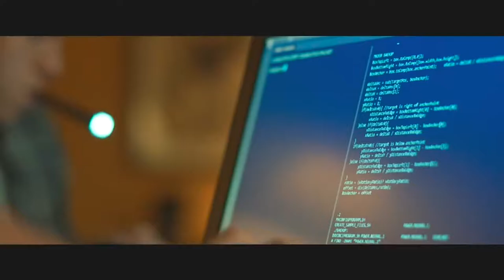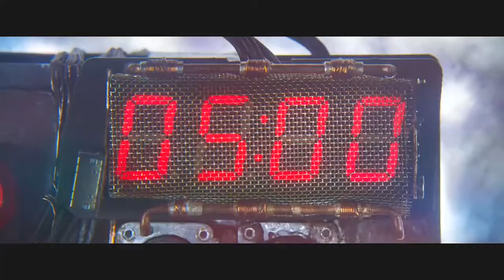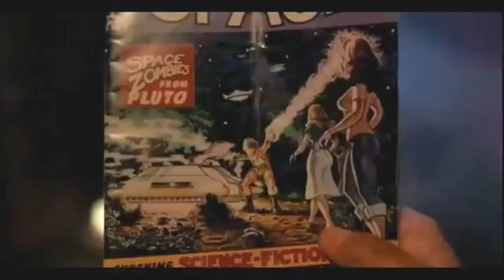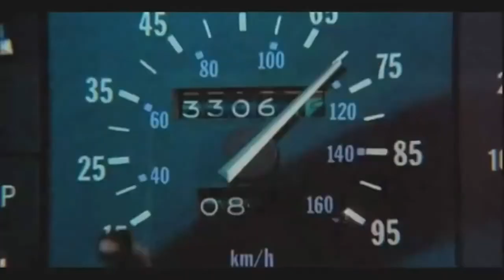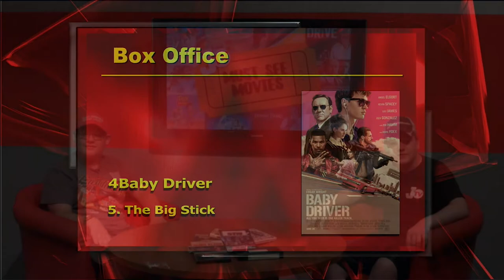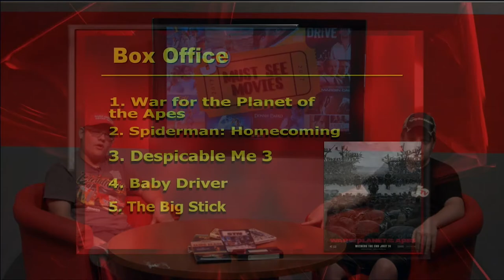Must See Movies - Summer Camp (2017)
An episode of one of the shows produced during JTV's Digital Media Academy Summer Camp's TV Session 2017.